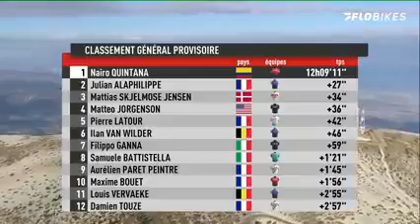Incrivel final! Quintana vs Alaphilippe vs Young Stars 240p